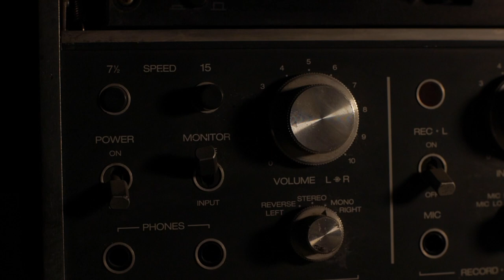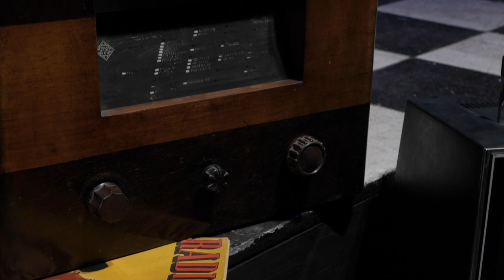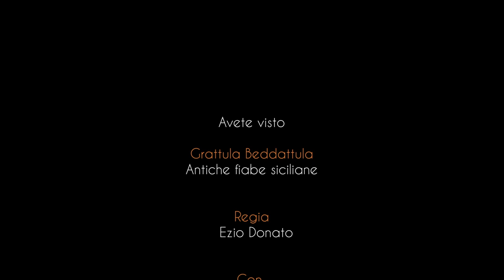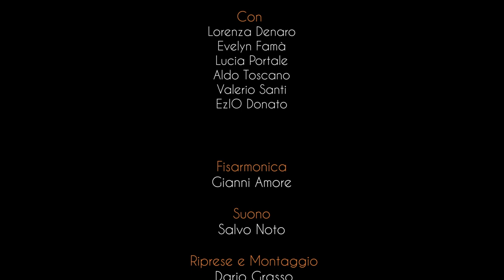Sinestesie | Antiche fiabe siciliane: "Grattula Beddattula"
Domenica 4 luglio alle 19, va online la nuova puntata del programma "Sinestesie | Radio estensioni teatrali". L'appuntamento è con il ciclo "La memoria delle radici | Le radici della memoria", e in particolare con il percorso dedicato alle Antiche fiabe siciliane, curato dal regista Ezio Donato, con la consulenza della linguista Sissi Sardo (Unict).

A dare voce alla nuova puntata del progetto multimediale "Radio Teatro Città on Web" (ideato dal Teatro della Città e realizzato in collaborazione con l'Università di Catania) sarà lo stesso Donato con gli attori Lorenza Denaro, Evelyn Famà, Lucia Portale, Aldo Toscano, Valerio Santi; fisarmonica Gianni Amore.
Fra tutte le varianti di Cenerentola, la versione siciliana raccolta nel 1870 da Giuseppe Pitrè dalla viva voce di una vecchia narratrice con il titolo Gràttula-Beddatula, è la più colorata e mediterranea, con un chiaro riferimento al mondo orientale e africano. Sarà una piccola piantina di palma di datteri (da cui il nome Gràttula – in siciliano il nome femminile del dattero) l’oggetto magico che consentirà alla giovane protagonista, di nome Ninetta, di essere premiata per il suo coraggio e spirito di libertà e intraprendenza.